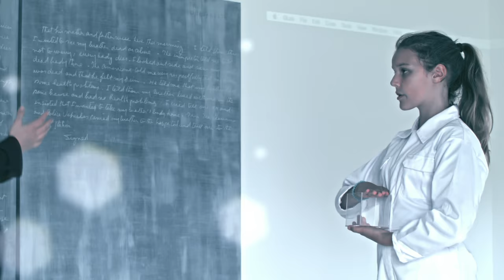Bristol Old Vic Theatre Summer School 2015, Hauser & Wirth Somerset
Watch a recap of Every Day Broken Dreams was a one-off performance that was the culmination of our Hauser & Wirth Somerset theatre summer school 2015, in partnership with Bristol Old Vic Young Company Theatre.

This experimental showcase was developed over the course of this week by a group of young people, working with a Musical Director and Theatre Director from Bristol Old Vic. Responding to the exhibition ‘Jenny Holzer. Softer Targets’, and taking inspiration from their own unique perspective, the group will turn their thoughts, fears and day-dreams into original scenes and songs.